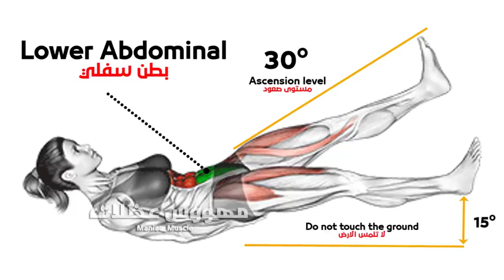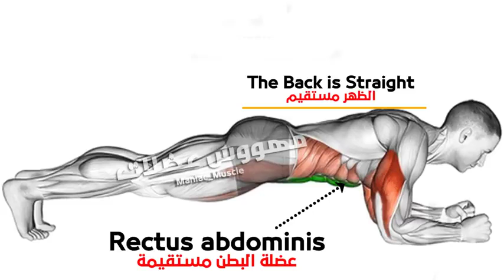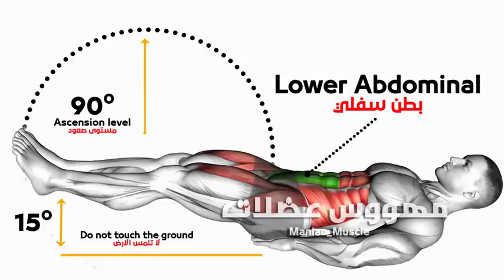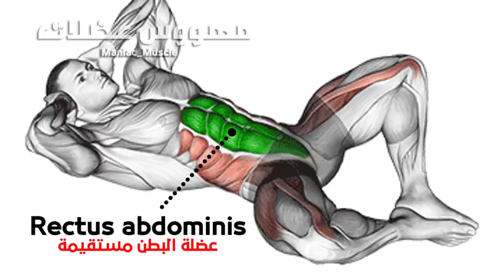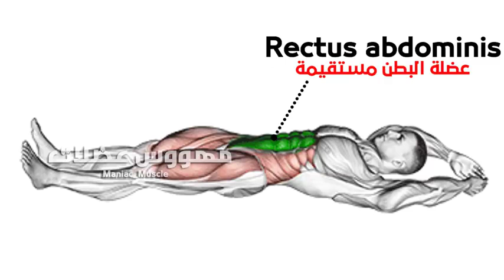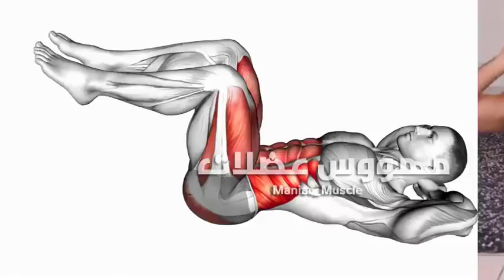10 Les meilleurs exercices pour les muscules Abdominaux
Voilà nos nouvelles vidéo pour vous montrer comment on peut avoir les abdominaux facile. Si tu es intéressé mettez une pouce bleu commenté n'oublier pas d'abonné est activée la cloche pour avoir d'autres vidéo qu'on publie merci bon visionnage